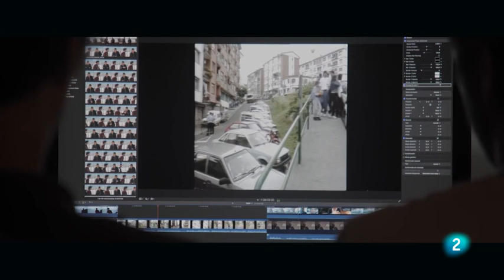Traidores. Días de Cine TVE